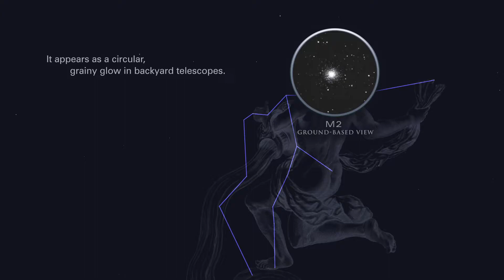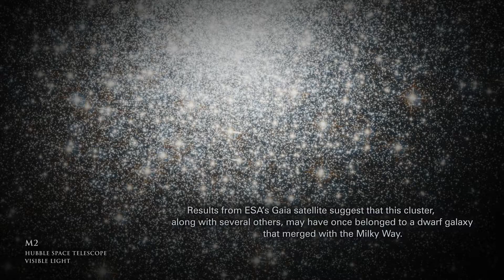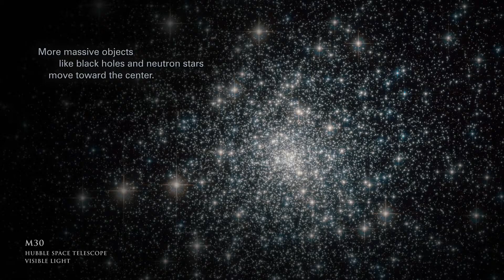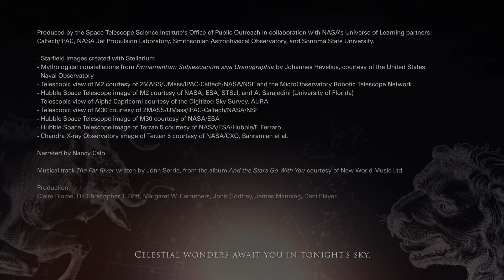Highlights of the Night Sky - September 2020 | Astronomy Space Science | Video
What to look for in the night sky during September 2020. Please rate and comment, thanks!
Produced by the Space Telescope Science Institute

For the most up-to-date space news and info, follow Coconut Science Lab on lbry.tv

LBRY Credits: bPz8Sg4EexF3v7oU35rv2DdjaqWSoRjZaL
Bitcoin: bc1q7gu8lmqrrq3682c0pxgycru0g9j0hmts3ysuhd
Etherium: 0x9dEA7D06d877068a1f57EE6914017AEfEeBD89b3
Dogecoin: DLmbgks1Nbw1dcysv9u5bYhDL9oYKq6deq